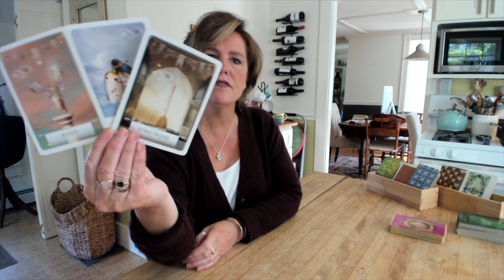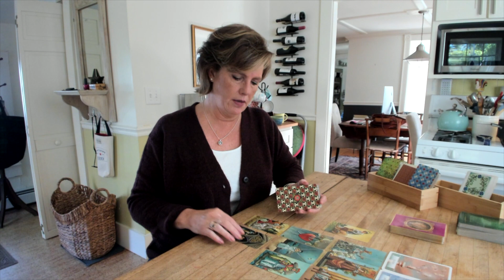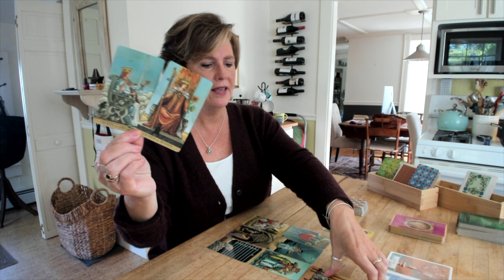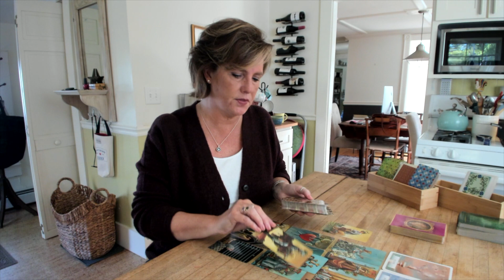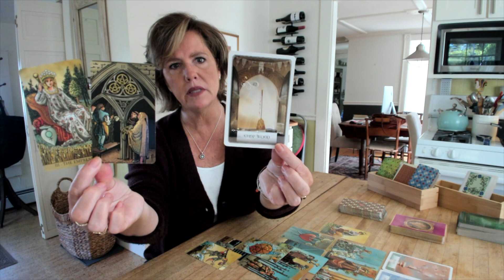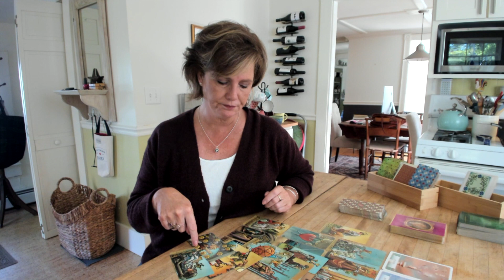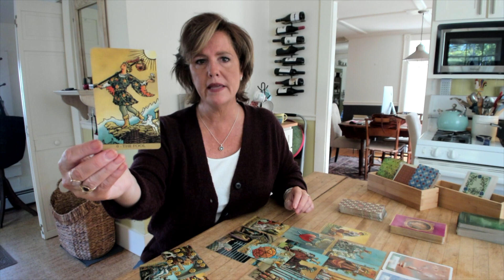This could go the distance, AIR Sign (Gemini, Libra, Aquarius) September 28-29